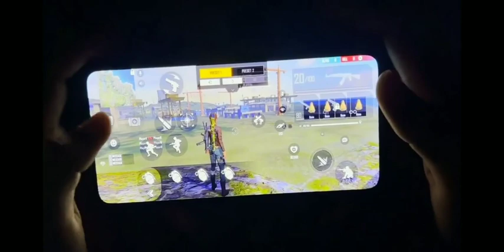tipsandstricks FF tricks and tips ✨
tips and stricks FF tricks and tips ✨